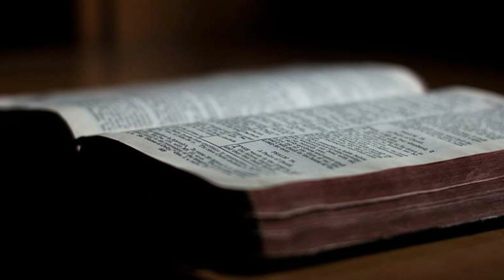Lo único que quiero (Cover #6 / Abel Zavala) Familia Ramírez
Lo único que quiero  (Cover)
Tema original de Abel Zavala
Guitarra y voz: Daniel Ramírez
Voz: Ana Ramírez
Voz y piano: Cati Gómez
Bajo y voz: Esteban Ramírez